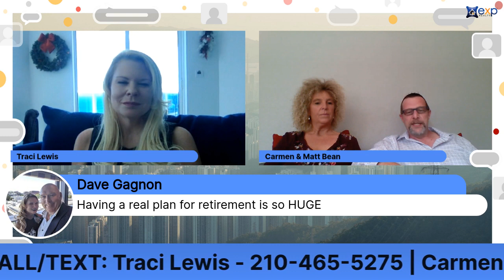San Antonio's #1 Realtor Share Secrets To Dominate Any Market!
Traci specializes in helping Realtors increase their personal production & prosperity by using powerful lead generations tools provided by eXp Realty. Previously, Traci owned one of the largest Century 21 offices in the world & has trained over 1,000 agents. She was Keller Williams #1 recruiters globally in 2012. Traci is the author of several books & has been featured on many radio & TV show, including Flip This House, CNBC Power Lunch & The Success Radio Network.

Proven Success for Realtors
REALTOR’S PROBLEMS:
1. Not enough clients so you spend more time chasing fewer dollars.
2. You do most things yourself.
3. You have bad systems, splits, crappy lead generation & no automation.
4. If you’re not working you’re not earning.
5. You’ll probably be on the hamster wheel forever with no exit strategy.
6. Expensive training.

THE eXp SOLUTION:
1. Lead generation & marketing systems that generate leads & warms them up.
2. Systematic, repeatable systems that allow you to scale your business.
3. An exit strategy.
4. Stock.
5. Agent owned.
6. Dynamic & growing company!
7. 80/20 Splits, $16,000 Cap & NO Franchise Fees.
8. Tons of LIVE training for anywhere you have an internet connection.
Find out how eXp Realty is radically changing the way agents are compensated and rewarded. Call Traci for a confidential conversation.

I found out how to increase my income FAST, and remove the ceiling on my potential. I saw what passive income in real estate could do for my family. How it could give me my time back. I no longer had to say, NO, to my family.

Now I want to HELP you. I want to help you create FREEDOM from real estate interfering with your life. I want to help you with the freedom to spend money without the fear of cost. I want to help you remove the shackles placed on your time. Call Traci and find out why Realtors Get FREE with eXp.